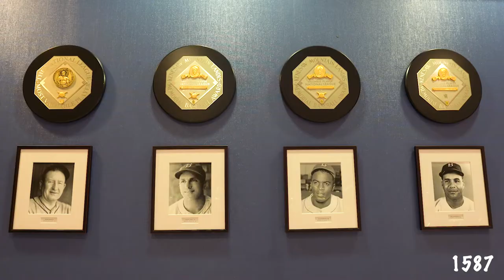Saweetie LA DODGERS Filipino Heritage Night First Pitch Plus The Filharmonic, Cece Guiterrez & more